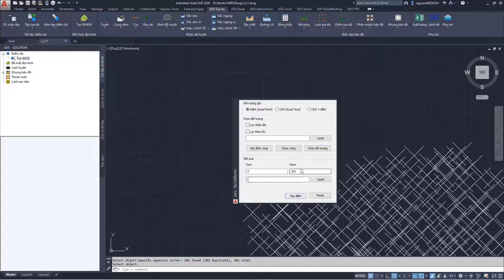ADSCivil Survey - 2.2.3.1 Tạo điểm đo từ đối tượng Autocad - Point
Hướng dẫn sử dụng ADSCivil Survey xử lí dữ liệu khảo sát, biên tập bản đồ